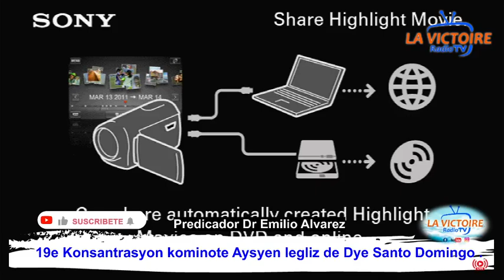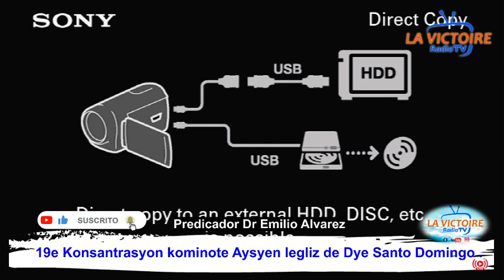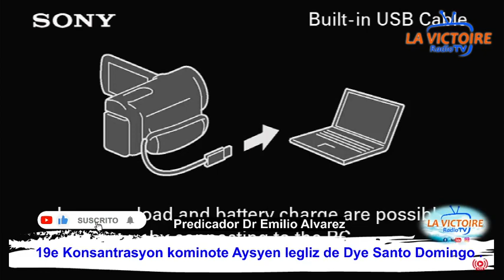19e Konsantrasyon kominote Aysyen legliz de Dye Santo Domingo .